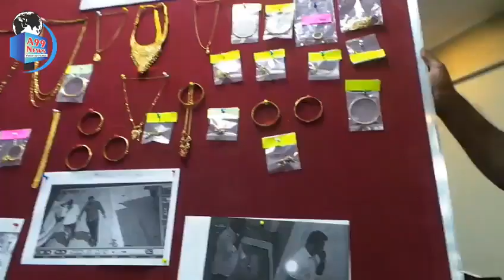A99News Voice Of India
Osmania University police Apprehended 2 Notorious Criminals of House Burglary